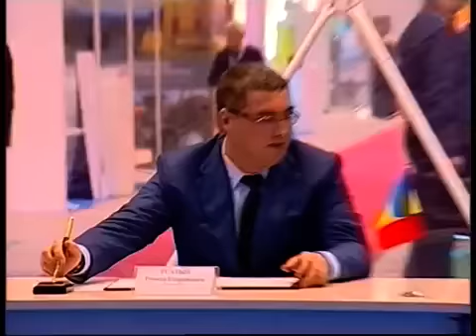Усатый и Шанцев подписали «Дорожную карту» между Бельцами и Нижним Новгородом (10.09.2015)